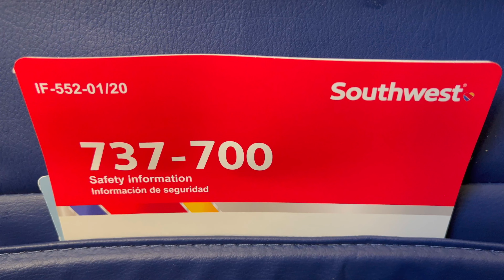[4K] – Full Flight – Southwest Airlines – Boeing 737-7H4 – TUL-MDW – N777QC – WN1550 – IFS Ep. 634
Inflight Series Episode 634:

Flight Information:
Aircraft Operator – Southwest Airlines
Flight Number – 1550
City Pair – Tulsa, Oklahoma (TUL) – Chicago, Illinois (MDW)
Equipment – Boeing 737-7H4
Equipment Tail Number – N777QC
Equipment Age – 22 Years 1 Month
Livery – Southwest Airlines (2015 Livery)
Flight Date – August 30, 2022
Flight Time – 1 Hour 37 Minutes
Seat – 16A

Detailed Times:
0:00 – Intro
0:04 – Pre-Flight (Tulsa International Airport)
0:40 – Pre-Flight (Aircraft)
1:20 – Boarding
1:40 – Cabin
4:00– Outbound Taxi
9:25 – Takeoff
21:15 – Inflight
40:18 – Onboard Service
41:50 – Inflight
1:15:37 – Landing
1:31:11 – Inbound Taxi
1:34:40 – Post-Flight (Aircraft)
1:34:55 – Post-Flight (Chicago Midway International Airport)
1:35:21 – Outro

Caleb Hays
Christopher Saj